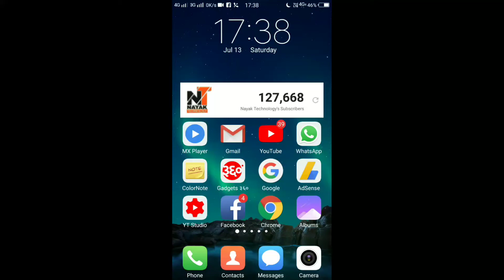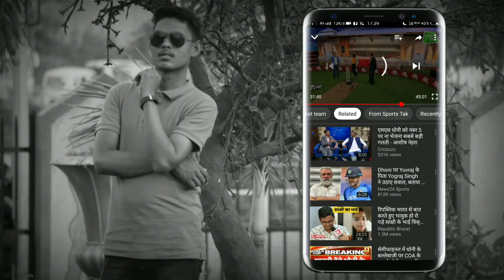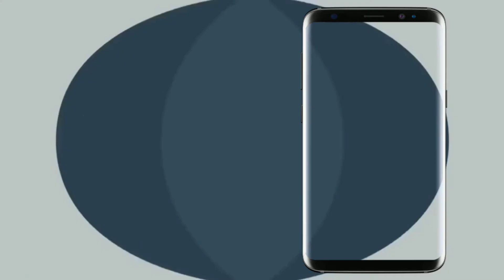Youtube Latest Feature Update July 2019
. Hiii friends,
is video me maine youtube ki ek latest update ke baare me bataya hai, jiske jariye user aasani se apni manpasand videos youtube par dekh sakte hain...

1. My DSLR Camera
2. My Microphone
3. Studio Lights
4. Laptop
5 . My Tripod
6 . Vlog Camera
7 . Smartphone
8 .Studio Green screen
9. Studio wallpaper